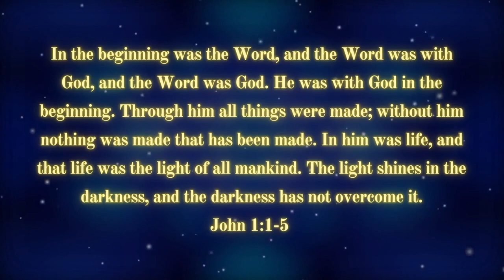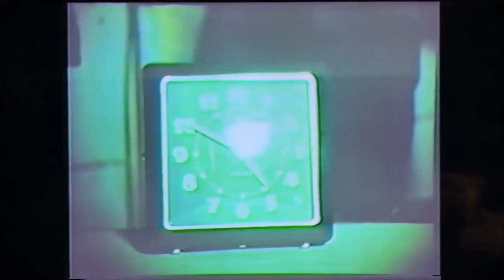O Holy Night - Christmas 2021